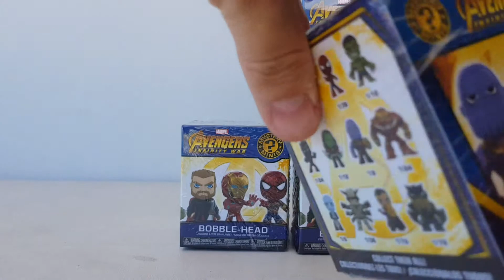Présentation en Français Funko Pop Mystery Minis Marvel Avengers Infinity War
présentation en français funko pop mystery minis
disney mavel
jolie collection de mystery minis j'aime beaucoup ce format de figurine  en general elles sont belles